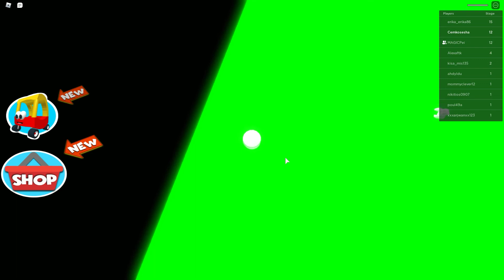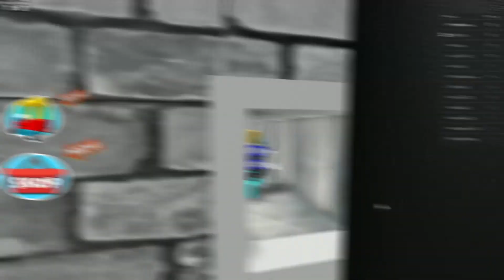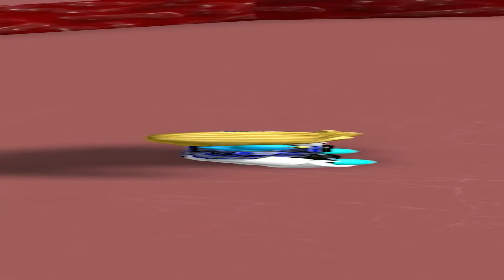ПОБЕГ ИЗ ОТЕЛЯ С ДРУГОМ В РОБЛОКС! Roblox